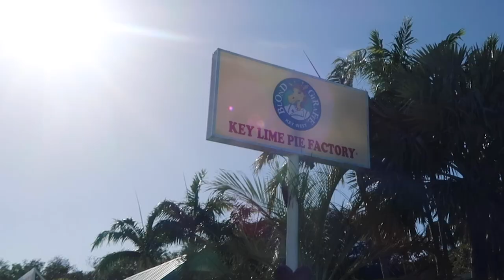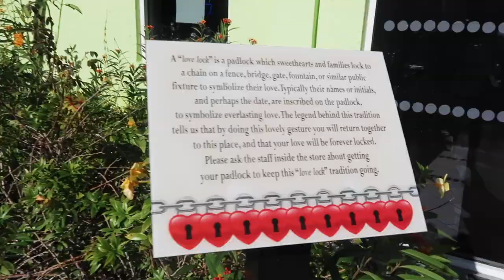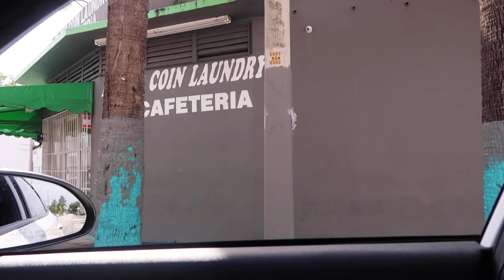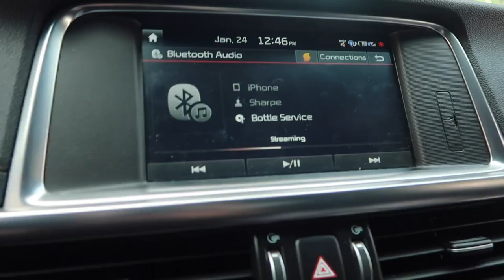Living in a Car | Stalked by a Creeper in the Walmart Parking Lot!!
Back in Miami, I get following around the Walmart parking lot by a super creeper. I get Key Lime Pie on the way out of the Florida Keys from the Blond Giraffe Key Lime Pie Factory. I also get Cuban Food from the Laundromat!? And finally I get in a fight with a rooster.

TipToes (Myuu)
Timeless (Lauren Duski)
Spooky_SZN (Cxdy)
Sabana_Havana (Jimmy Fontanez/Media Right Production)